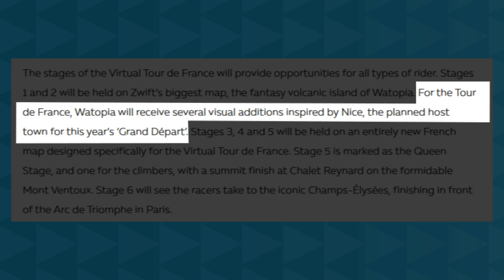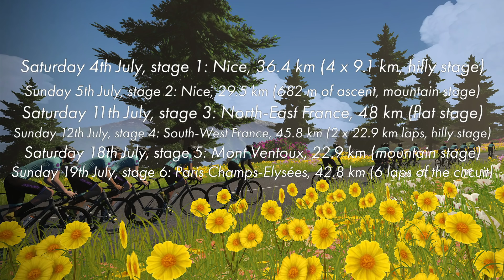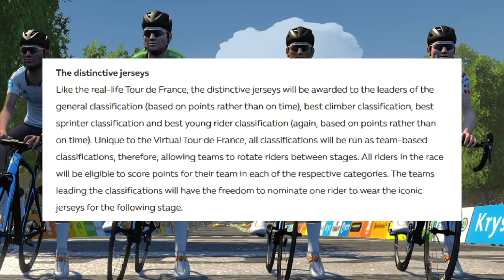FROOME, THOMAS & BERNAL CONFIRMED for TOUR DE FRANCE!*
*VirtualTDF that is ;)
oh that's gonna sting. I'm sorry.